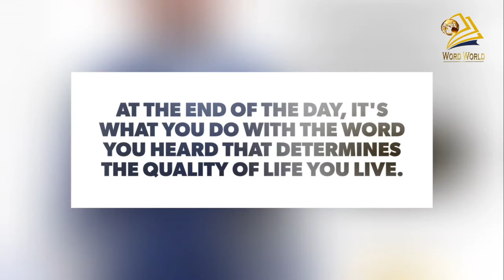Sunday Service Highlights (from 14 March '21 service)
Why do we go to church? What is the purpose of the services we attend? Why do some Christians get results, while others don't? There are determinant's to success revealed in the Word of God. Find out more in this insightful teaching by the man of God Rev. Nicholas Bongz. To watch the replay of the full message,